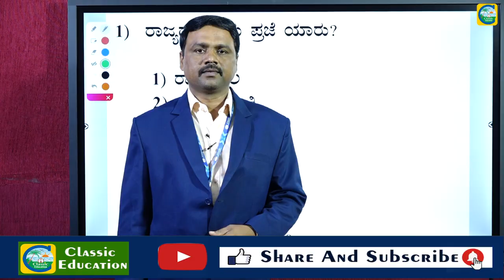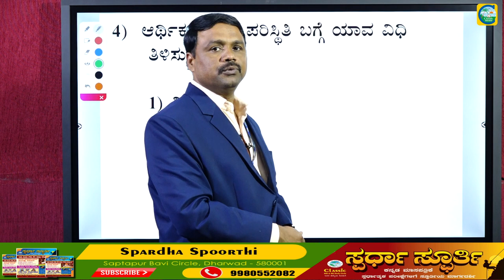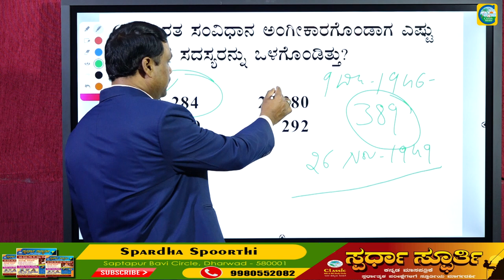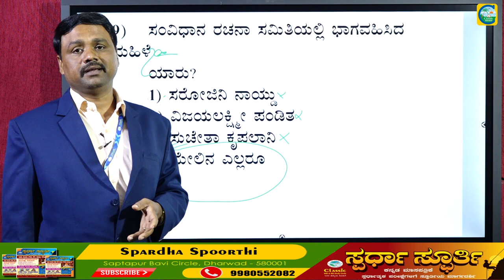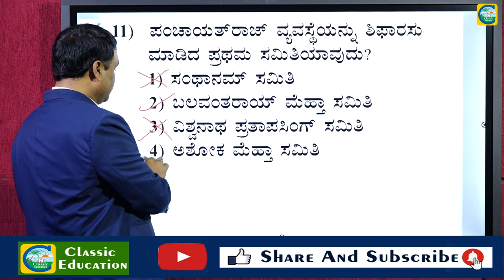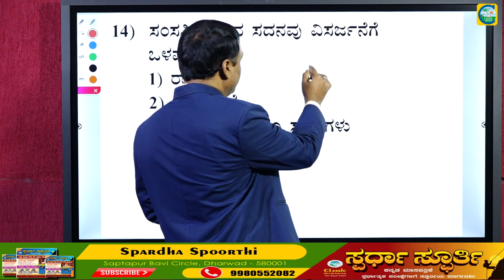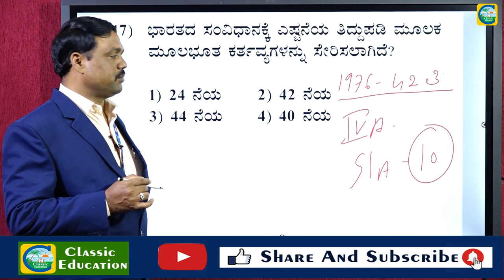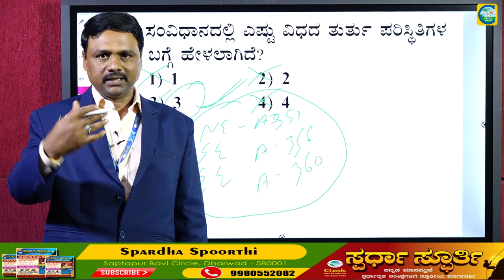ಭಾರತದ ಸಂವಿಧಾನದ ಪ್ರಮುಖ ಸಂಭವನೀಯ ಪ್ರಶ್ನೆಗಳು||PC||PSI||By M.I.Sanmani Sir||Classic Education